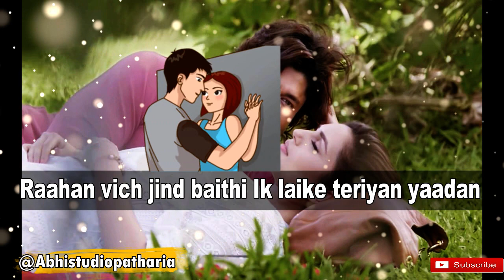Mahi ve Mohabbatan Sachiyan ne || WhatsApp Video Status